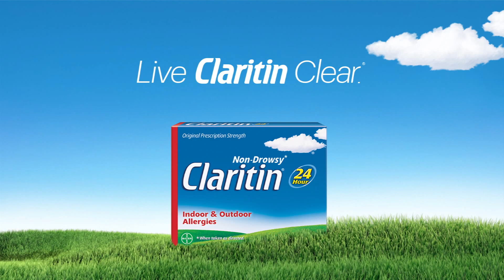Claritin TV Ad